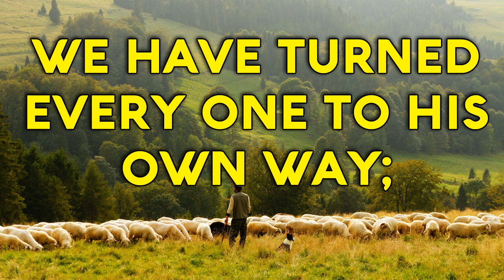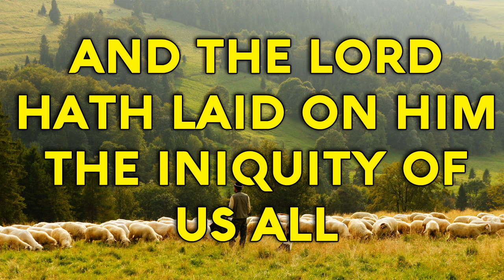Isaiah 53 Song "All We Like Sheep Have Gone Astray " (Christian Music with Lyrics)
ISAIAH 53: 6 [Round]
All we like sheep have gone astray;
We have turned every one to his own way; *
and the LORD hath laid on Him
The iniquity of us All